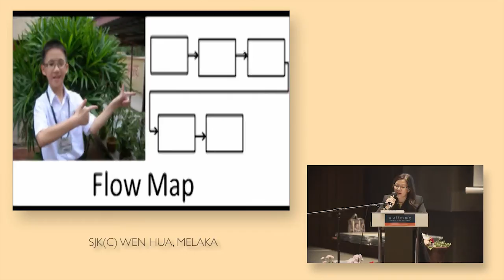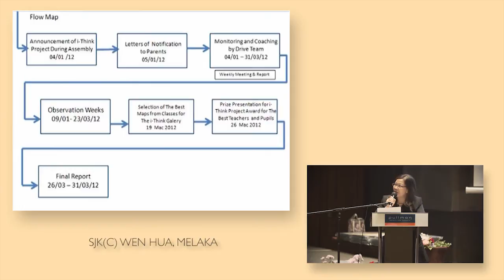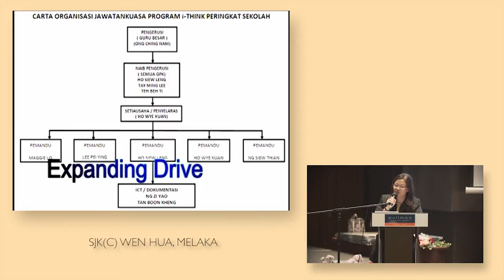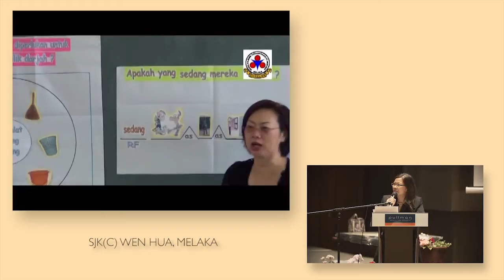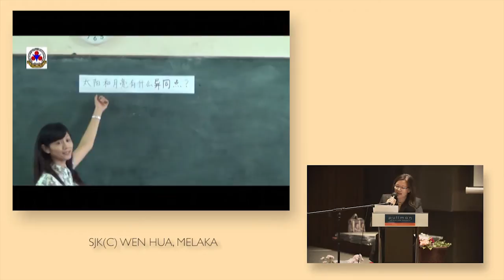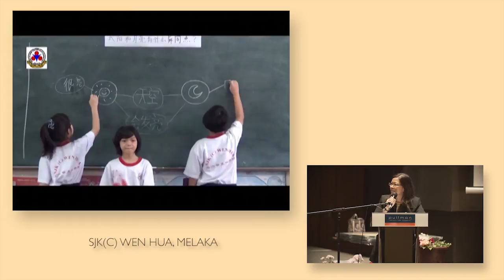SJK© Wen Hua